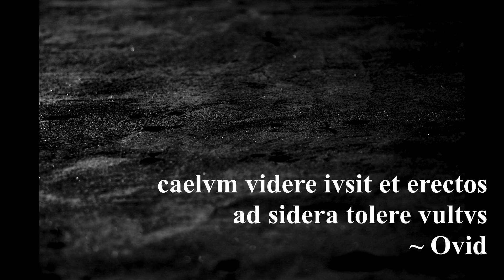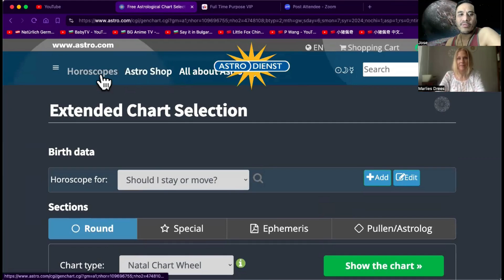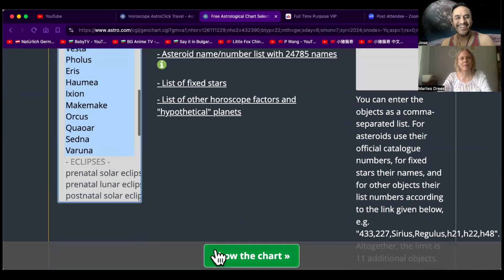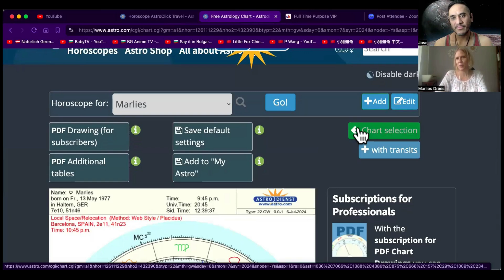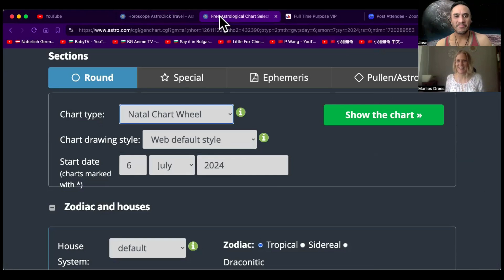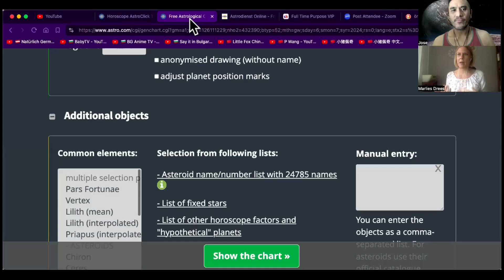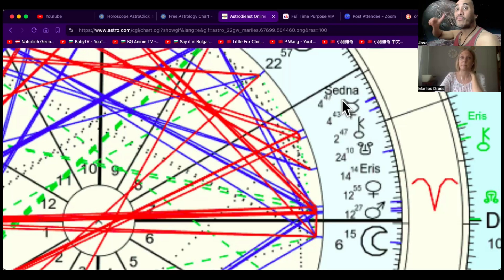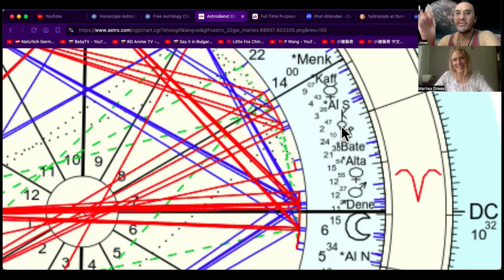Multple Charts (Reading) ~ Horary, Astrocartography [asteroids, fixed stars] P1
Though long, this session had a lotta gold nuggets for me, including ONE that I found to be relevant to their past life/lives (*see P2)...